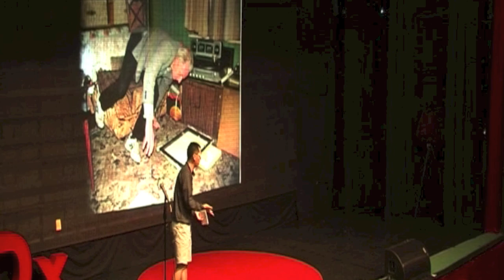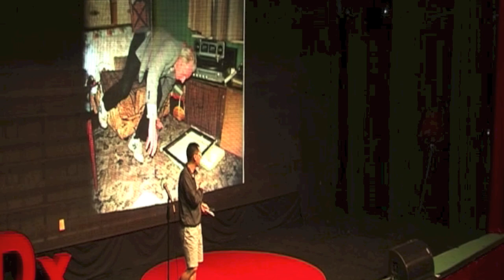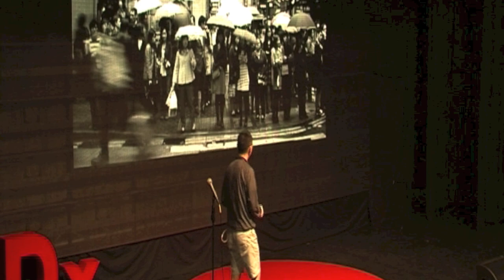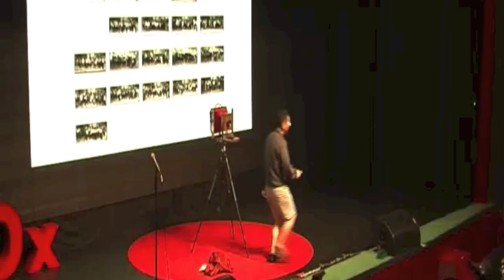Everyone's an Amateur Photojournalist: Simon Wan at TEDxVictoriaHarbour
There are almost more smartphones in the world than the global population, and everyone with a smartphone has become an amateur photojournalist. We take photos for friends, for fun, when we travel, and now and then our photos are used publicly. Are there ethical issues here? What's the responsibility we have as amateur photojournalists?

Born in Hong Kong, Simon graduated with a degree in Documentary Photography from the University of Wales in 2000. Returning to Asia, he taught at the Department of Fine Art at the University of Hong Kong for 10 years. In 2006, he founded The Photocrafters, a non-profit organization located in Sheung Wan that aims to promote the understanding and appreciation of photography in Hong Kong. The studio serves as a gallery and gathering place for photographers of all levels to learn and to share. Simon's work has been showcased in Russia, Paris, and cities all over Asia and he has been nominated for the prestigious Prix Pictet and Société Generale Chinese Art Awards. The Hong Kong Heritage Museum as well as many local and international private collectors have acquired Simon's pieces throughout the last decade.